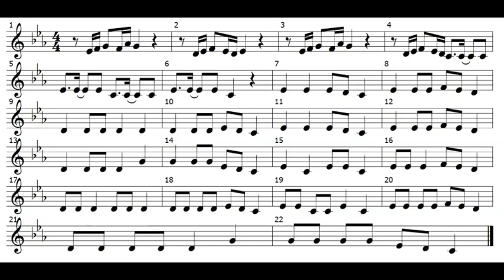ديكي ديكي (نوتة)